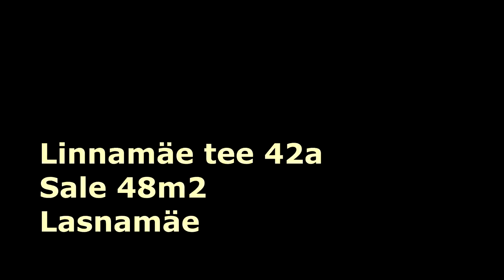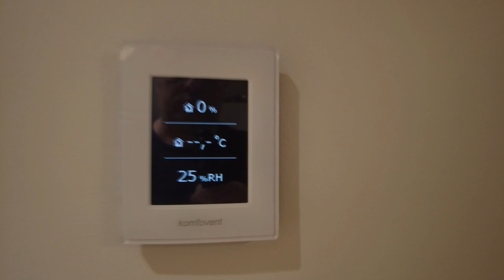Sale Linnamäe tee 42a, Priisle, Lasnamäe 48m2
Видеоканал недвижимости в Эстонии Талинн и Видео Эстонии

Компания Goldgate OÜ  предлагает Вам купить недвижимость в Таллинне по доступным ценам. Предоставим полный комплекс риелторских услуг .